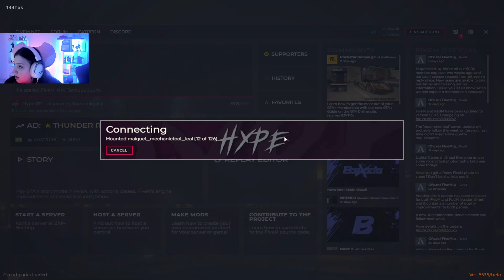A MARI CONSEGUIU WL NO HYPE E JÁ VAI CAÇAR A MENINA QUE GADOU O GORDIN9J! KKKKKK | Cortes da Marifps